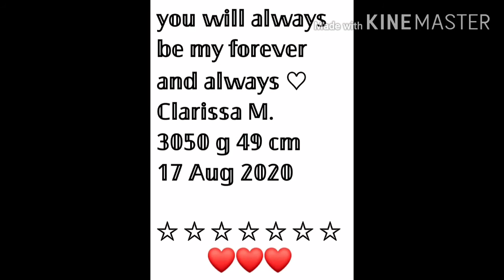คลาริสา..เด็กหญิงจากดวงดาว